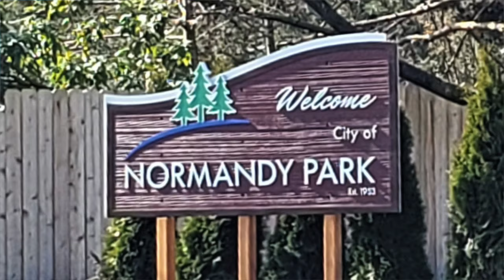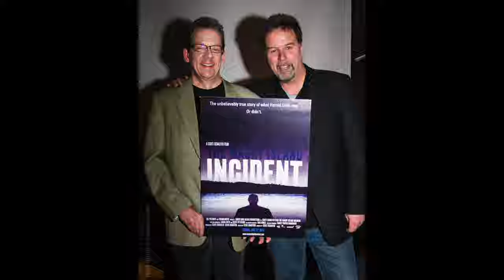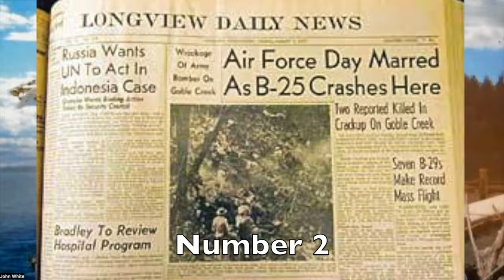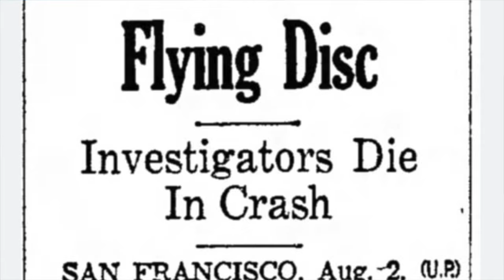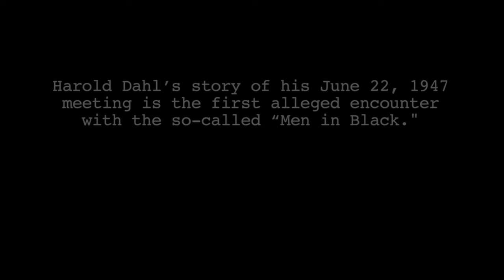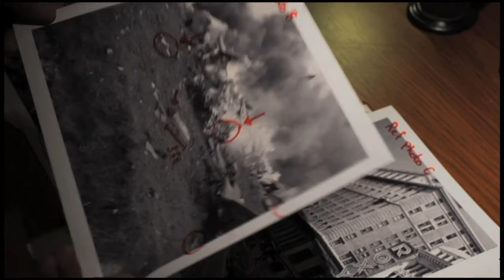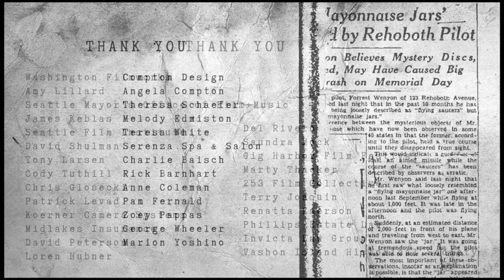UFOs, The Maury Island Incident Film behind-the-scenes, BUFO, & More with Antaeus CEO John White! 🛸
Join CEO John White as he unravels his journey to becoming the executive producer of the Maury Island Incident film. BTS insight into the local true story of the 1947 UFO incident that coined the term "flying saucer" on Maury Island, WA.  Plus, get the inside scoop on the Burien-UFO Festival (BUFO) he kickstarted because of this epic adventure!